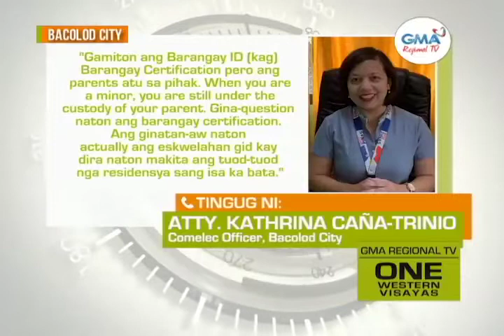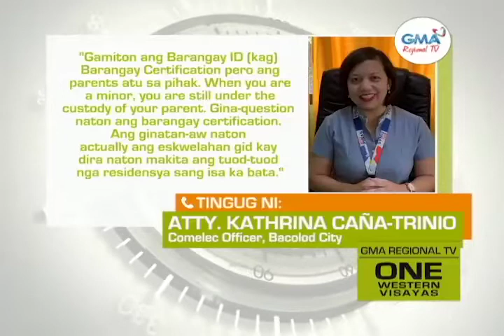One Western Visayas: Pika mga Nag-apply sang Voter Registration sa Bacolod City, Wala Gin-aprubahan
Aplikasyon sa voter registration sang pila ka mga residente sa Bacolod City, wala gin-aprubahan.

Punong Barangay sang Brgy. 19 nagapanawagan sa COMELEC Bacolod City nga mangin makatawo.